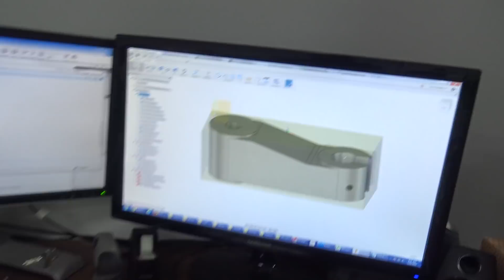Chip Break #8 - Machine Shop & Small Business Daily Life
Turned parts, 5-axis mill turn versus live tooling lathe, phone time with Fusion 360 team, starting Abom79 part! 5 Reasons to Use a Fixture Plate on Your CNC Machine